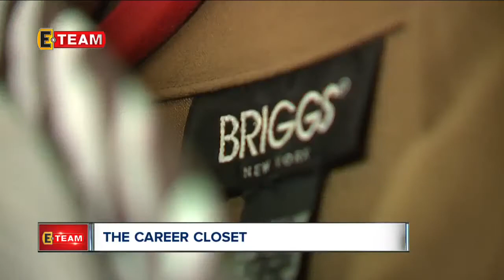Kent State Career Closet helps students find professional attire for interviews